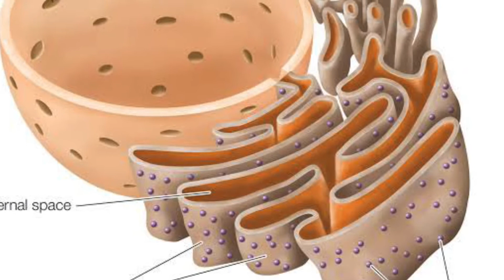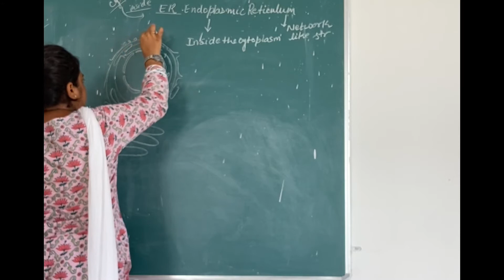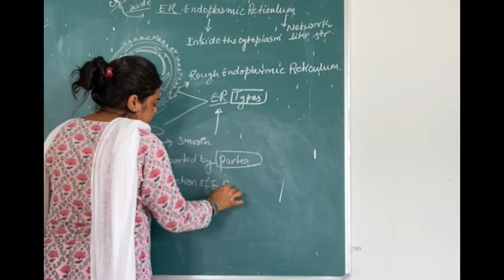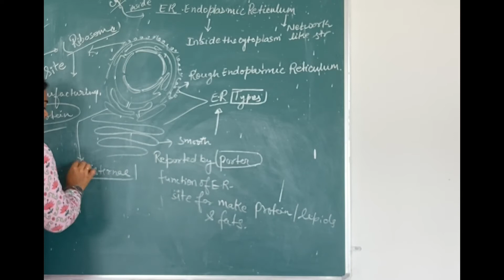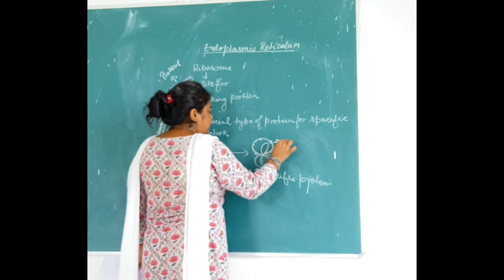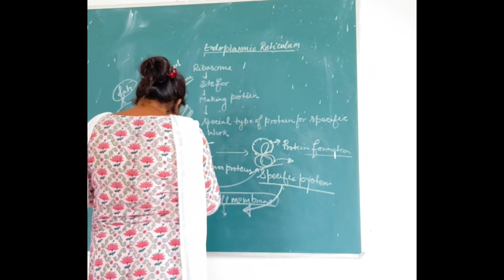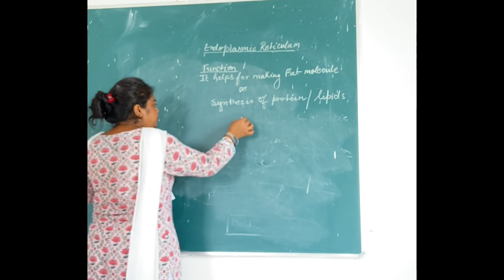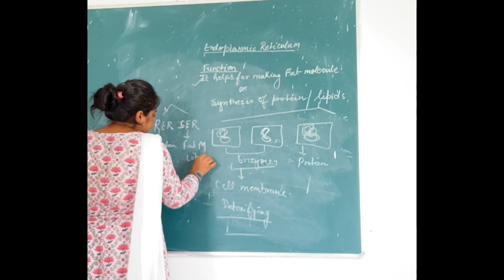Cell :chapter 8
Endoplasmic Reticulum